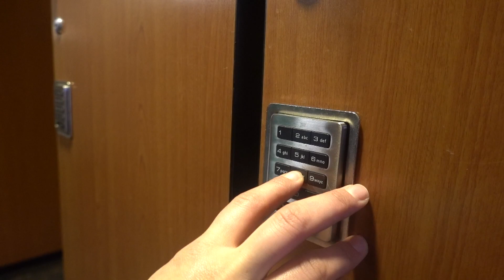One Good Run: Shelle's Birthday and SnowBird!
Celebrated early. So thankful to snowbird and friend Jay Dash for making this possible! The place is legendary for a reason!